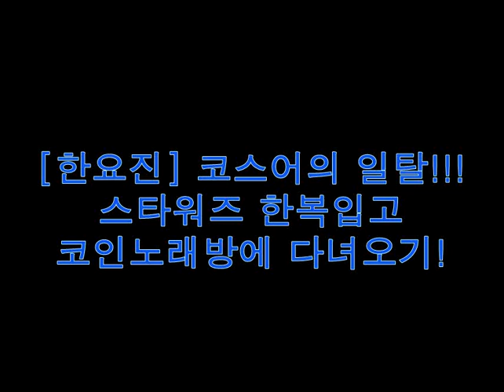[한요진] 스타워즈 한복입고 코인노래방에 갔어요!!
1시간 넘게 편집했는데 동영상 4개가 버벅거리면서 싱크가 안맞아서...
다시 편집했어요 ㅠㅠ 아예 영상 따로 음악 따로에요.
일부러 싱크 안맞게 했어요 ㅠㅠ 안그러면 영상이 멈추거나 빨리가거나 합니다. ㅠㅠ

명작 스타워즈 원단을 이용해서 한복 저고리를 만들었어요!
그러나 패턴 없이 원단을 바로 자르고 + 봉제 장면을 하나도 안찍어서 제작기 쓸게 없어요. ㅠㅠ  대신 한복입고 코노 다녀온 착용기로 영상을 대체합니다! 지난번 영상에 언급했던 너의이름은 교복은 다음 영상으로 바로 만나보실 수 있어요! 그럼 즐감 부탁드려요!!

(부른 곡: 에반게리온_ 잔혹한 천사의 테제, 슬램덩크_너만을 바라보고 있어, 체리필터 _ 해피데이, 나비효과_첫사랑)

Instagram_ yojin1031
Twitter_ @han_yojin